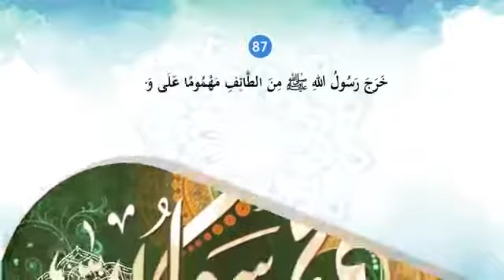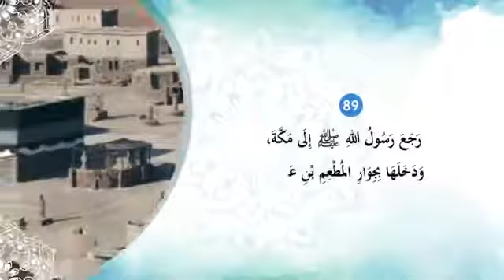خروج النبى صلى الله عليه وسلم الطائف